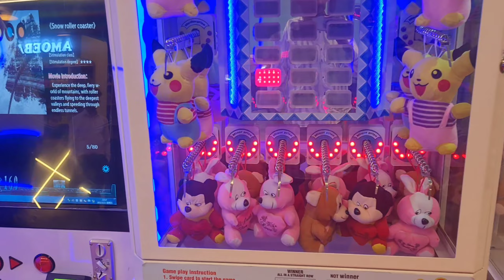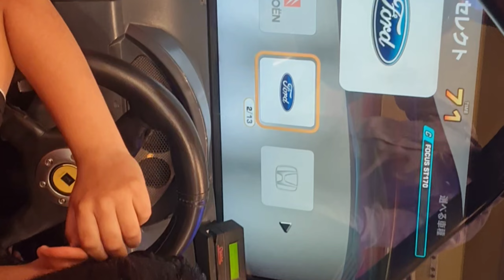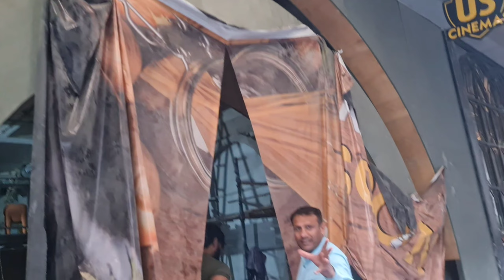property property property!!!!!!! 🎯📢📣📢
address-Opposite knowledge park 5, Near Sec 12 Noida Ext